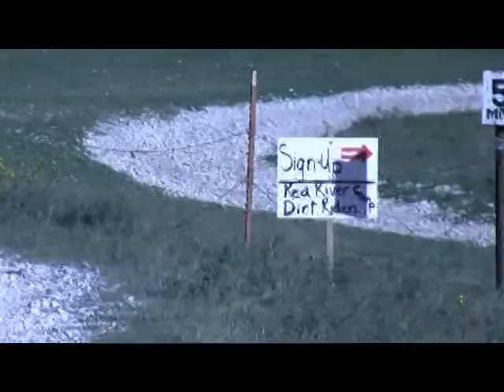Red River TSCEC Enduro 2009 Part 1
Intro video to Red River Enduro held Oct 18th 2009.  For a blog and other tid-bits of the event check out